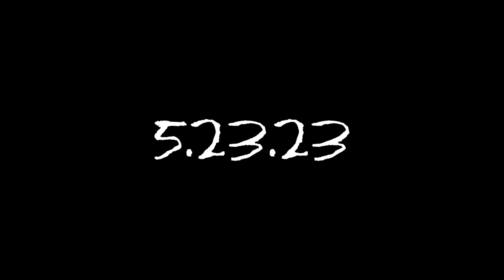CREEPYPASTA | Official Trailer 0̷̗̐5̷͍̅/̶̢̾2̸͍̉3̴̨̃/̷͖̂2̷̣͑3̸̜̃ Only on ScreamboxTV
Creepypasta  - May 23. Streaming Exclusively on